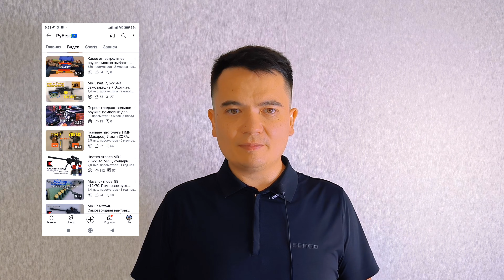Со скольки лет и в каком количестве можно владеть оружием в Казахстане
В этом видео я расскажу, кому из граждан республики Казахстан в 2024 году, можно владеть оружием и в каком количестве.

Если вам 18 лет и более, то согласно закону об оружии Республики Казахстан, вы имеете право приобретать в специализированных магазинах без разрешения органов внутренних дел:
1) Газовые баллончики а если точнее - Механические распылители, аэрозольные и другие устройства. Но для этого вам нужно, там же, в магазине, пройти инструктаж по безопасному обращению с оружием. Примерная стоимость газового баллончика начинается от 2.500 тенге или 5 баксов (по состоянию на 2024 год)
2) Сигнальное оружие и Воздушки или говоря иначе - Гражданское спортивное пневматическое оружие с дульной энергией не более 7,5 Дж и калибром до 4,5 мм включительно, при предъявлении справки 1) о наличии либо отсутствии судимости, 2) Справки с Псих и Нарко диспансеров, 3) а также нужна справка о проверке знания Правил безопасного обращения с гражданским и служебным оружием (проще говоря – справка с Динамо). На сколько я знаю, Примерная стоимость сигнального оружия может быть около 75.000 тенге или 160 долларов США.
- Также, если вам 18 лет и более, то вы имеете право владеть огнестрельным газовым пистолетом или револьвером в количестве 2-х единиц. Данное оружие приобретается гражданами только по разрешениям на приобретение, выдаваемым органами внутренних дел. Примерная стоимость газового пистолета может начинаться от 40.000 тенге или 80 долларов США.
Если вам 21 год и более, то вы имеете право владеть:
Охотничьими гладкоствольными длинноствольными ружьями, в количестве до 2-х единиц. Проще говоря, по разрешению ОВД, можете купить 2 дробовика. Но здесь есть нюанс: если у вас есть удостоверение охотника, то эти ружья можно будет хранить и носить, то есть выезжать на охоту. Если же нет охот билета, то дробовики будут числиться как оружие самообороны, в разрешении будет указано только хранение, без права ношения. Охотиться с такими ружьями нельзя. Как получить он-лайн охот билет, можете найти у меня на канале 1 минутный ШОРТС, примерная стоимость охот билета 25.000 тенге или 50 долларов США. А примерная стоимость гладкоствольного ружья может начинаться от 150.000 тенге или 300 долларов США.
Охотничье нарезное оружие имеют право приобретать граждане Республики Казахстан, у которых есть в собственности охотничье гладкоствольное оружие не менее трех лет, а также стаж охотника не менее трех лет. Таких ружей разрешено иметь до 2-х единиц. Примерная стоимость нарезного мелкокалиберного ружья может начинаться от 130.000 тенге или 270 долларов США, а калибр покрупнее будет стоить примерно от 300.000 тенге или 620 долларов США.

Также к расходам добавится приобретение сейфа для ружей, который будет стоить примерно от 70.000 тенге и выше или 145 долларов США.
И сертифицированная GSM сигнализация которая будет стоить примерно от 15.000 тенге и выше или 30 долларов США.
По мимо прочего, расходы на справки и сборы составит около 20.000 тенге или 40 долларов США.
Перед покупкой обязательно ознакомьтесь с 1) Правилами безопасного обращения с гражданским и служебным оружием, 2) а также Правилами оборота гражданского и служебного оружия и патронов к нему.
У меня на канале есть подробная и пошаговая инструкция, как подать заявку на получение разрешения на приобретение оружия, записанное еще в 2022 году, принцип которого почти не изменился.
Итого, если подытожить, то гражданам Республики Казахстан, разрешено иметь в пользовании следующее огнестрельное оружие:
2 единицы газовых пистолетов или револьверов
2 единицы гладкоствольных ружей
2 единицы нарезных охотничьих ружей.